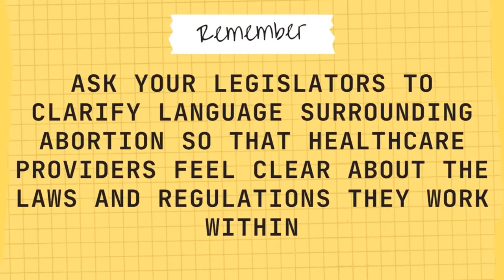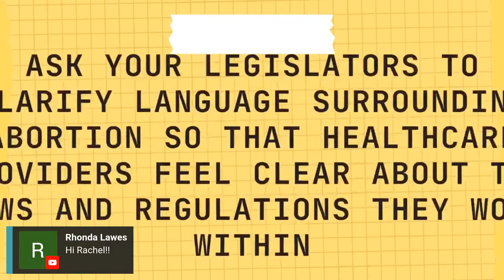What Does this Mean For Healthcare Overall? Roe V Wade Overturned | New Abortion Laws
The Supreme Court recently overturned Roe V Wade, handing back decisions about the legality of abortions to the states. Some states have enacted laws that protect life at conception, except in the case of saving the life of the pregnant person. However, this language is in no way concrete, and leaves much up to the interpretation of the local law and those who are carrying it out. What does the overturn of Roe V Wade mean for people who administer healthcare? Will this have lasting effects on IVF, Birth Control, and medications that cause the ending of a pregnancy? Today we have a panel discussion about the supreme court roe v wade decision and answer some of your questions on this sensitive topic. Because what you've seen in the news is often sensationalized and pulls in details that are not in any way applicable. This is not a Biden issue. This is not a left versus right issue. This is a healthcare problem, and healthcare providers have largely been left out of it.

Timestamps:

00:00 - Intro
04:27 - Breaking down the Roe v. Wade reversal legislature
09:30 - Healthcare effects from reversal
27:50 - How does mental health fit into the legislature
30:18 - The ethical and medical dilemmas  of legislating abortion
47:14 - Social commentary on legislation
01:07:00 - Closing thoughts

Or you can sponsor a video by buying me a coffee

You can also becoming a member here! (Apple app users, you'll have to copy and paste the URL in your internet browser of choice.)

Thank you so much for helping me keep the channel going!

As Covid Vaccine mandates become more popular, I have a few thoughts as to what is ethically the right move here. Covid vaccination decreases spread of illness, and will decrease likelihood of transmission to patients. However the vaccine mandate may cause more nurses to leave already short staffed units, making working conditions more unsafe. And costing more lives in the end.